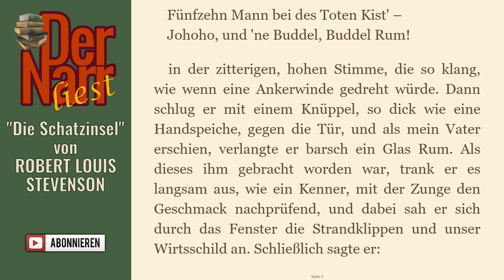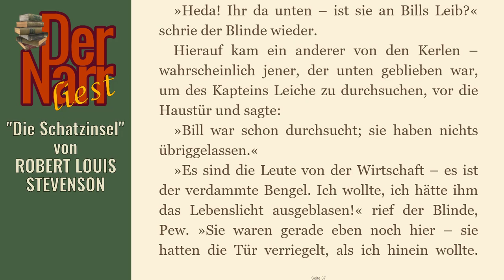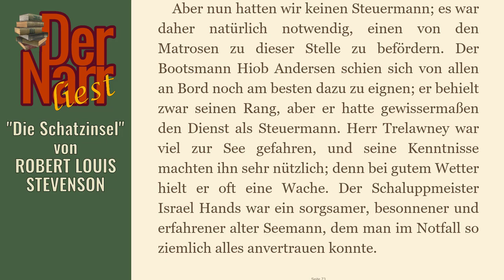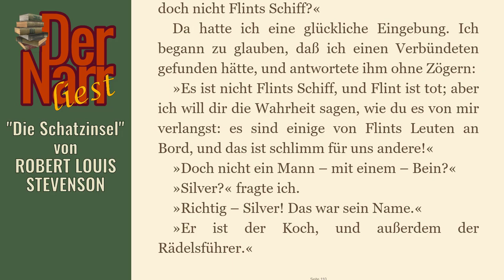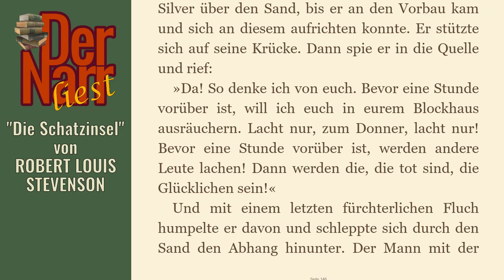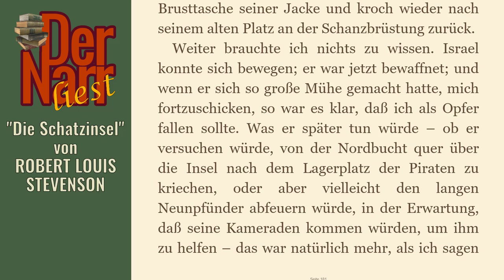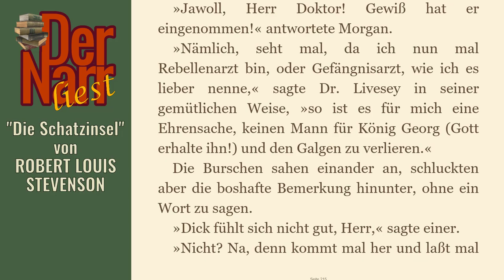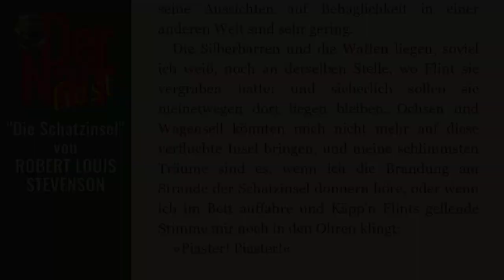Der Narr liest Folge 75!!: Die Schatzinsel von Robert Louis Stevenson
einen echt bekannten und spannenden Klassiker
von ROBERT LOUIS STEVENSON - "Die Schatzinsel"

00:00:00 I Der alte Freibeuter
00:00:34 01 Der alte Seehund im Admiral Benbow
00:15:19 02 Der schwarze Hund erscheint und verschwindet wieder
00:29:33 03 Der schwarze Fleck
00:43:46 04 Die Schifferkiste
00:57:29 05 Der Tod des Blinden
01:08:38 06 Des Käptens Papiere
01:22:11 II Der Schiffskoch
01:22:12 07 Ich gehe nach Bristol
01:34:18 08 Die Wirtschaft Zum Fernrohr
01:45:21 09 Pulver und Waffen
01:56:37 10 Die Seefahrt
02:08:34 11 Was ich in der Apfeltonne höre
02:21:36 12 Kriegsrat
02:32:52 III Mein Abenteuer an Land
02:32:53 13 Der Anfang meines Landabenteuers
02:43:42 14 Der erste Schlag
02:55:33 15 Der Inselmann
03:08:56 16 Wie das Schiff aufgegeben wurde
03:19:23 17 Die letzte Fahrt der Jolle
03:28:09 18 Der Ausgang des Gefechtes am ersten Tag
03:37:53 19 Die Garnison im Pfahlwerk
03:49:57 20 Silver als Parlamentär
04:01:28 21 Der Angriff
04:13:04 22 Der Beginn des Seeabenteuers
04:25:16 23 Die Ebbströmung
04:34:46 24 Die Irrfahrt des Korakels
04:45:41 25 Ich hole den Jolly Roger herunter
04:55:50 26 Israel Hands
05:12:27 27 Piaster
05:24:40 28 Im feindlichen Lager
05:41:46 29 Noch einmal der schwarze Fleck
05:55:18 30 Auf mein Ehrenwort
06:09:06 31 Die Schatzsuche – Flints Wegweiser
06:22:52 32 Die Schatzsuche – Die Stimme in den Bäumen
06:34:51 33 Der Sturz eines Piratenhäuptlings
06:47:23 Schluss

Das Buch (und viele andere Klassiker) könnt ihr übrigens alle kostenlos bei Amazon.de mit Kindle der gratis Kindle-App oder im Browser lesen direkt

hofnarrgiaccomo(at)web.de